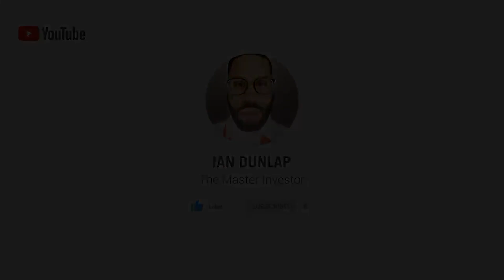TIKTOK'S ALGORITHM IN CHINA - Market Mondays w/ Ian Dunlap